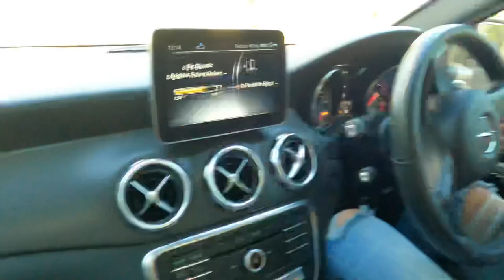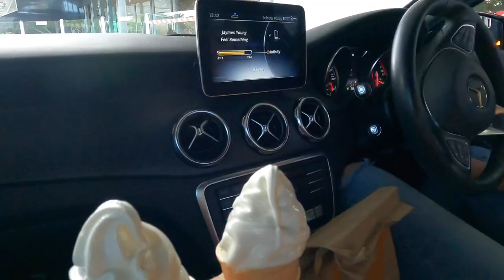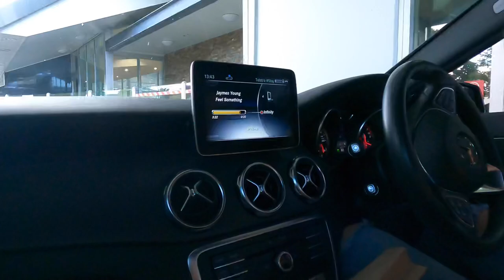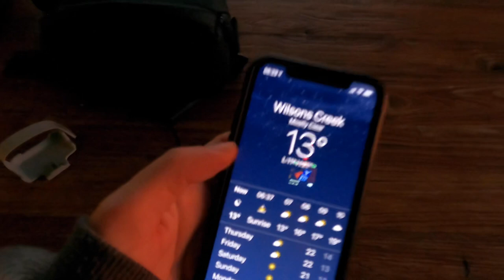Byron Bay hinterland Vlog